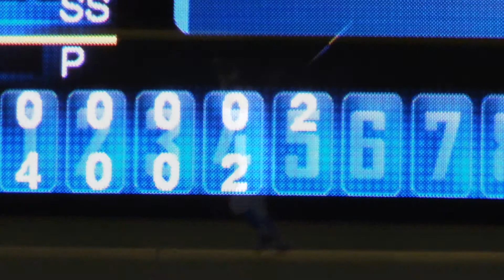UCLA vs OREGON Baseball 2016